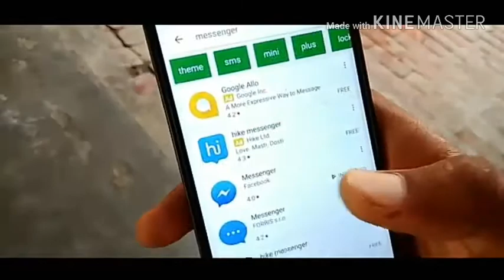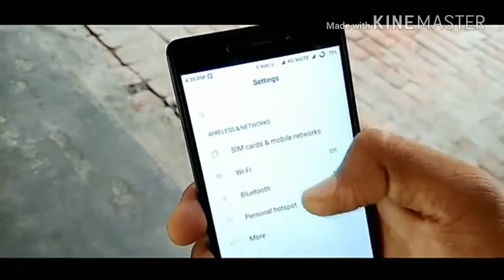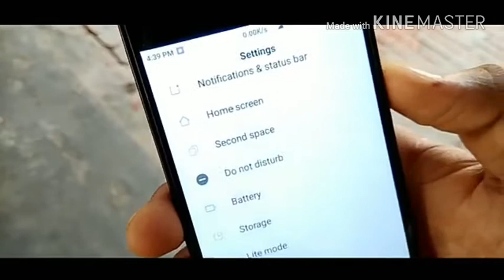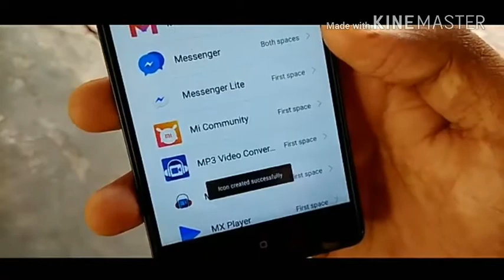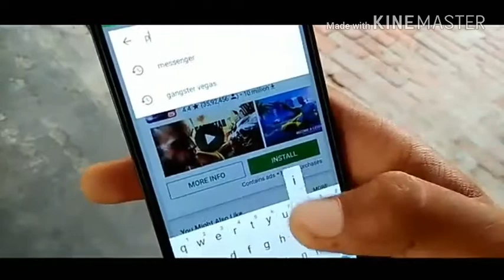1 second से भी कम में download करे कोई-सी भी app ........